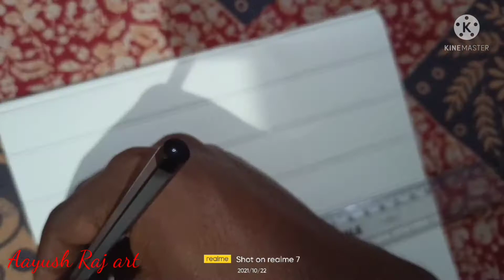🤩🤩🤩Madhubani painting border design 😘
drawing copy
pencil
scale
colour